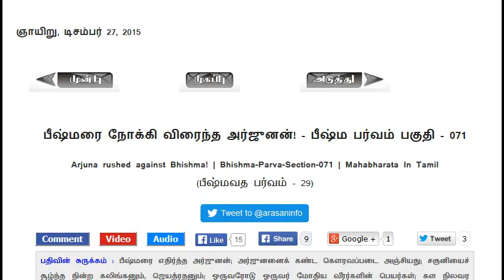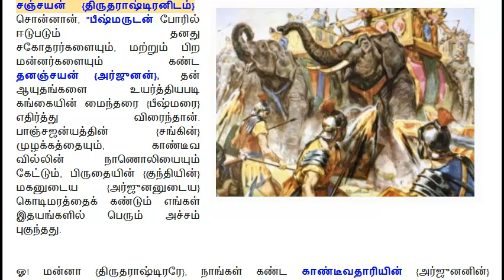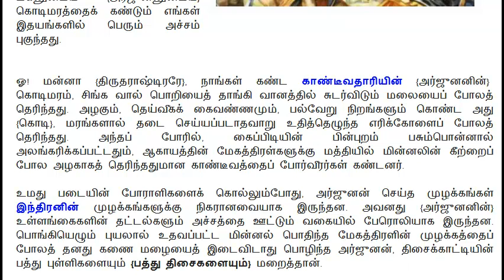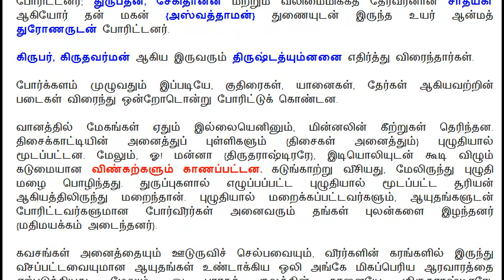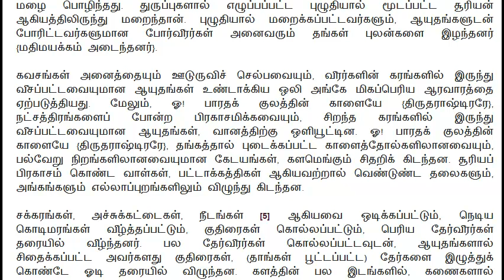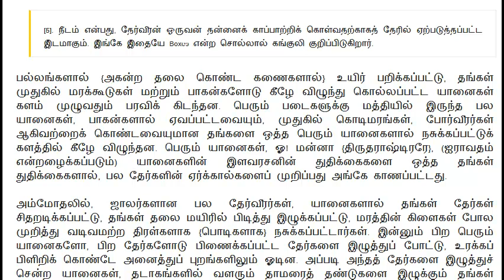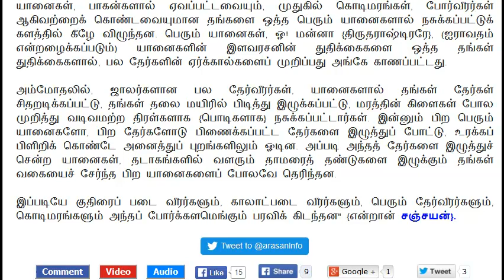Mahabharatham in Tamil | Bhishma Parvam - Section 071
முழு மஹாபாரதம் |  பீஷ்ம பர்வம் - பகுதி 071

தலைப்பு : பீஷ்மரை நோக்கி விரைந்த அர்ஜுனன்!